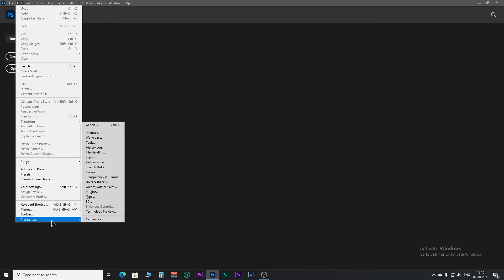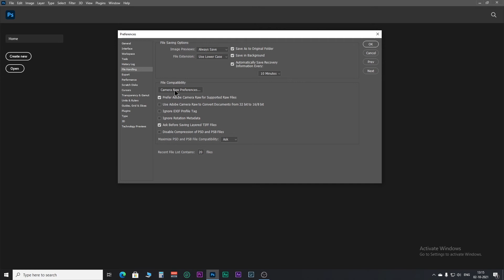How to clear camera raw cache in Photoshop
Clearing the camera raw cache is a very simple process yet important task. If you have low disk space, then it may take your disk space and make your Photoshop crash once in a while.
Camera Raw is a plugin in Photoshop where you can edit and process raw photos. If you are a photographer, it is advisable to take photos in raw as it is an unprocessed format and holds lots more information than jpeg.